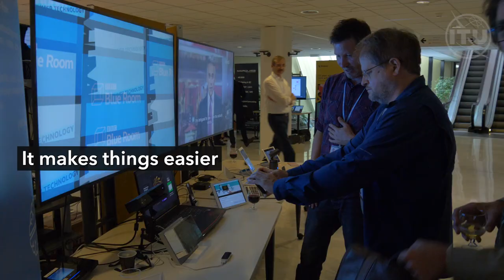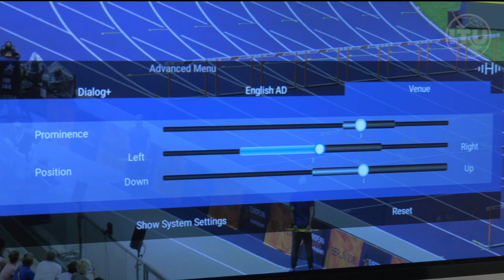Immersive, customizable sound in your living room now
Check out the future of broadcasting. Short ITU video on next generation audio.